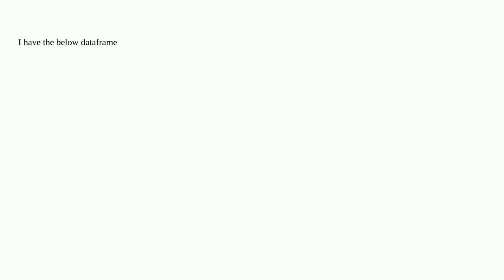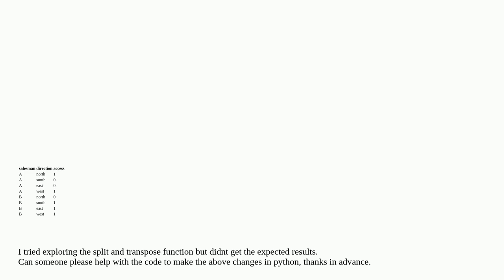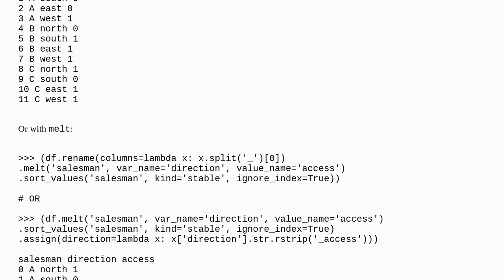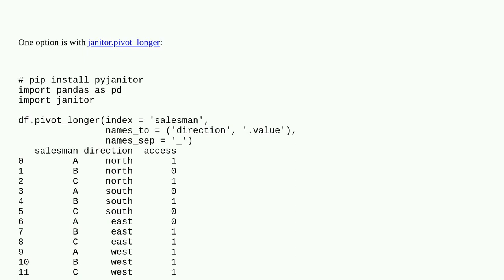Create a new dataframe by breaking down the columns data of an old dataframe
A special thanks goes out to the community

  dataframe pandas python